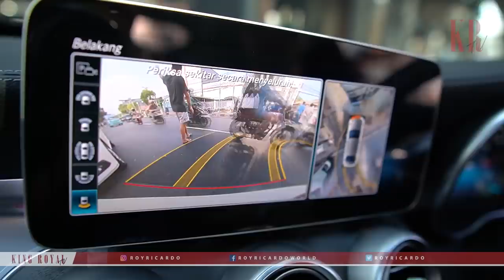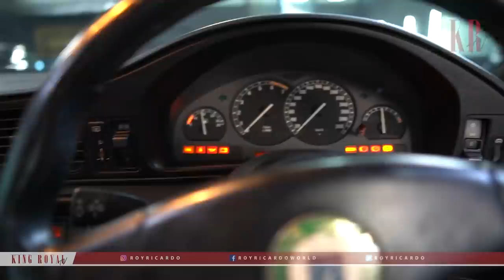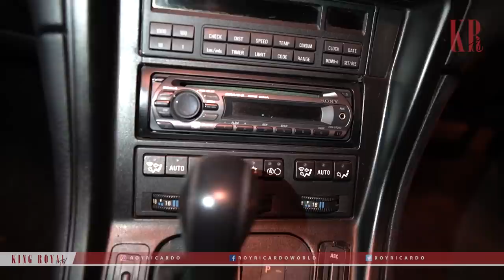MERCY TERBARU DITUKER SAMA BMW JADUL!! KOK BISA YA JON??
Gara2 liat ig tmn gw dia punya BMW seri 8 yang gw incer banget, akhirnya gw rela tuker mobil baru gw sama mobil jadul diaa...